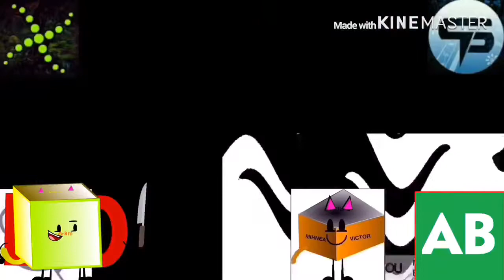(YTP TENNIS ROUND 68 VS MYSELF) Oh They Have To Find Us First